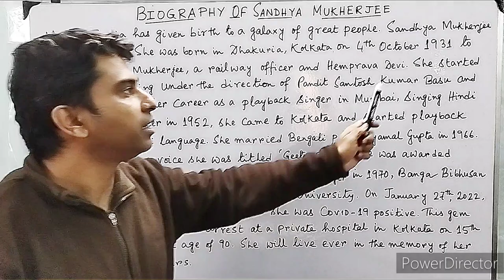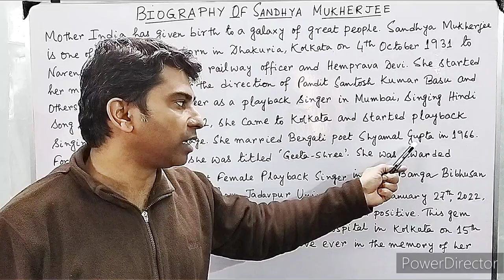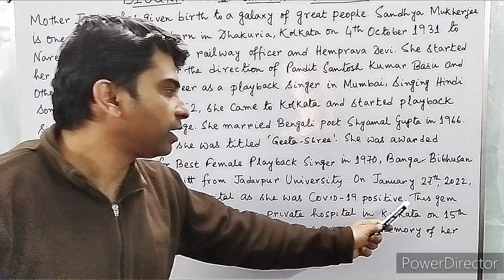Biography of Sandhya Mukherjee || Madhyamik English Writing || Class 10 English Writing